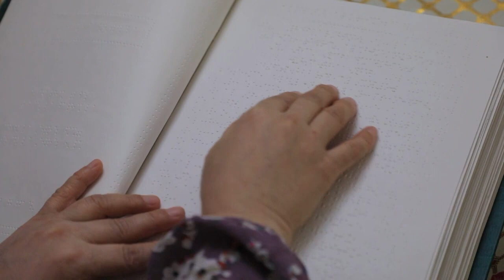IIV huzuridagi JIED tomonidan uchinchi sektorda yashovchi fuqarolarga ijtimoiy yordam ko‘rsatildi